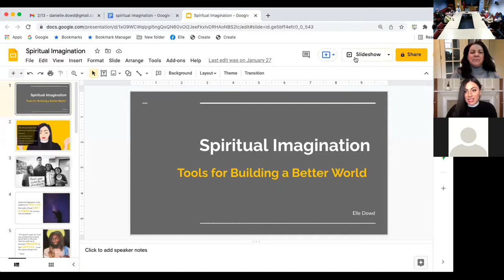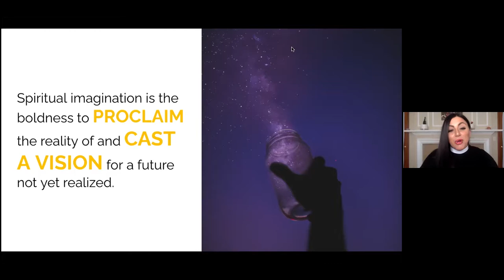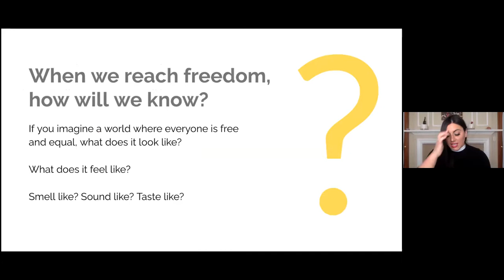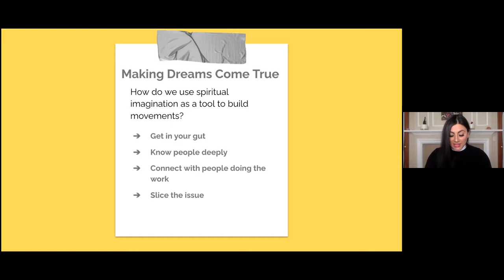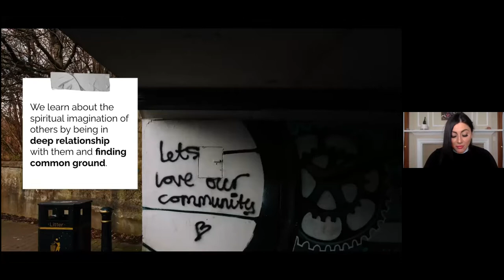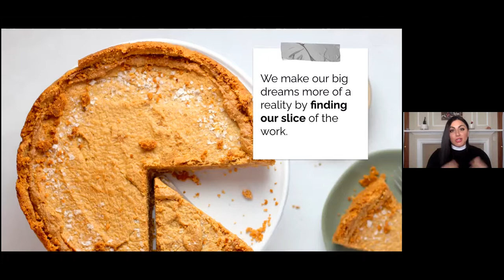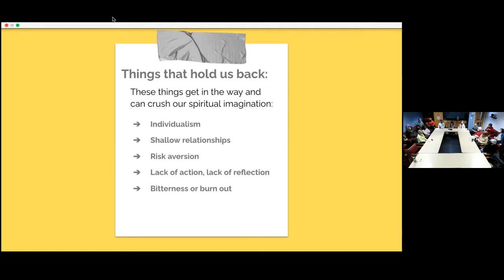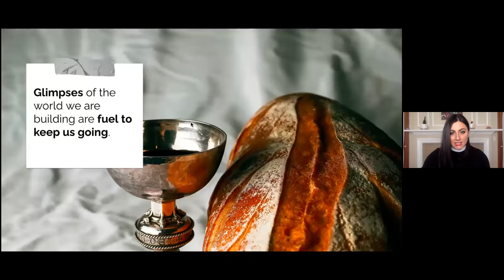Adult Forum: The Rev. Elle Dowd, Spiritual Imagination & Anti-Racism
The Rev. Elle Dowd (she/her), campus minister for Chicago Loop Campus Ministry leads us in a workshop using the tool of spiritual imagination to envision a world without racism.